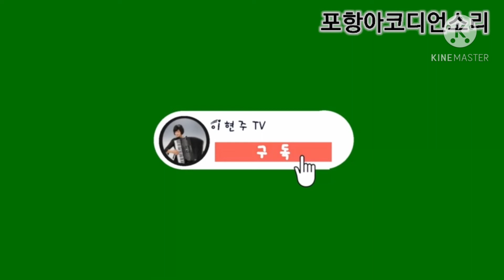⭐옛생각-대구필하모니오케스트라 🌸Accordion cover music